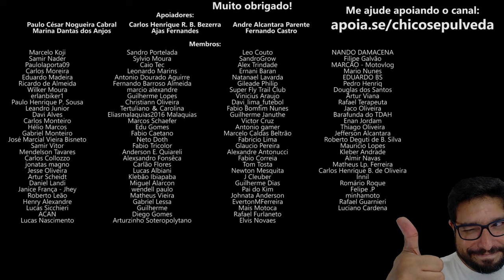Meu Pé de Zumbi - A IMPORTÂNCIA de usar botas e equipamentos de proteção no motociclismo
🔹Seja membro deste canal:
🔹Faça uma doação em Bitcoin ou Ethereum:
BTC: bc1ql5esj3ctne5gv9mqg54j4gsns280fpu3jfxqjm
ETH: 0x16be8dc1D7f74c1CB2AA2e02089EA5f5fd168bc3